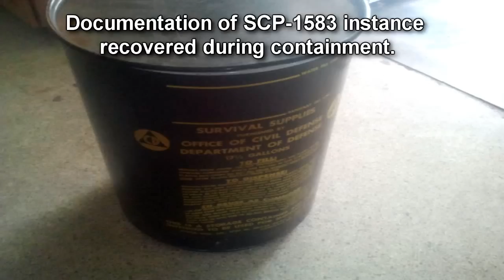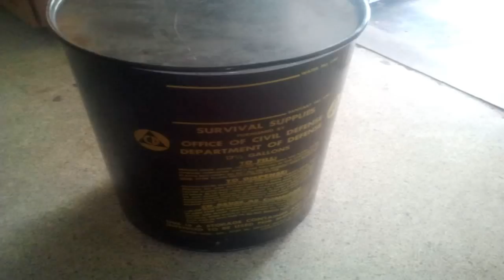SCP-1583 It Only Makes Us Stronger | object class keter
in this scp founation wiki reading of SCP 1583 "It only makes us stronger", designates a collection of metallic barrels designed for use in supplying fallout shelters. The exteriors contains the information originally printed on them, in addition to this notice:

Notice From Department of Defend

This device can be used in your shelter or other places of refuge, to protect yourselves and your families from the horror of nuclear warfare. Simply enter your family into the shelter of choice, and open your container. Safety will follow. You will be protected and comforted with your family bit by bit, held safely until every other seeker of comfort is too. Then, we come out, rebuilding a burned world together. Blood and stone, flesh to wood, sweat and concrete. Build in your image.

▼ Learn more ▼